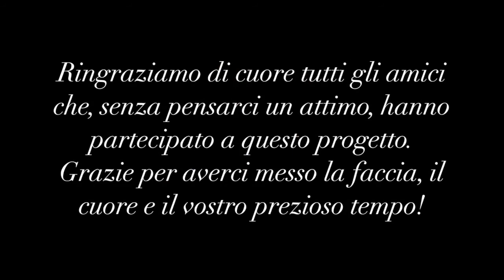Alfredo's dream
Alfredo ha un sogno. Di vivere amare e camminare.
Una malattia sconosciuta non lo fa camminare e uscire di casa. I suoi amici per il suo compleanno hanno deciso di metterci la faccia. E gli hanno cantato una canzone.
Le parole sono state scritte da Sara, la moglie. La musica è stata scritta da Federico Cacioni e cantata da tutti i suoi amici.